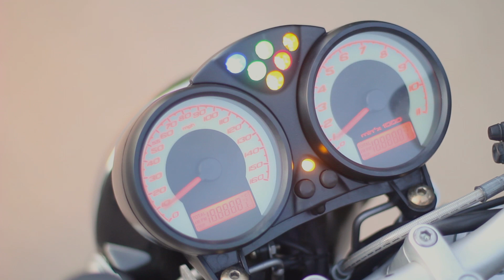GoPro HD: Ducati Wheelie Aerial Shots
A fun moto shoot with a buddy and the DJI Phantom 2.
Shot on a closed course. Do not try this at home. :)